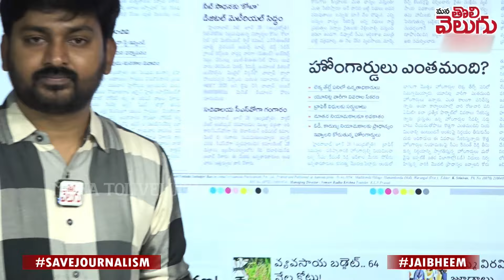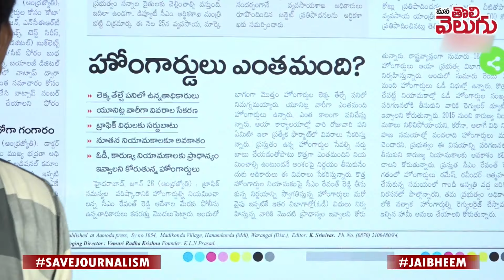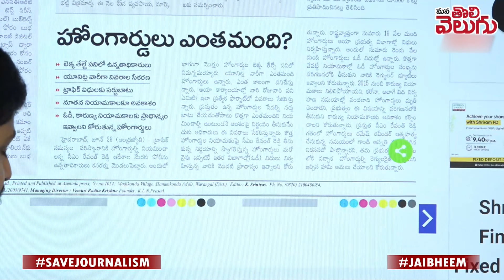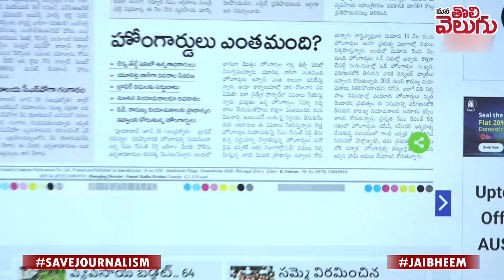హోంగార్డులకు రేవంత్ ఇచ్చిన హామీ నిలబెట్టుకోవాల్సిందే..! | CM Revanth review on Home Guards demands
హోంగార్డులకు రేవంత్ ఇచ్చిన హామీ నిలబెట్టుకోవాల్సిందే ...!! | CM Revanth review on  Home Guards demands | Mana Tolivelugu
Telangana Home gaurds List